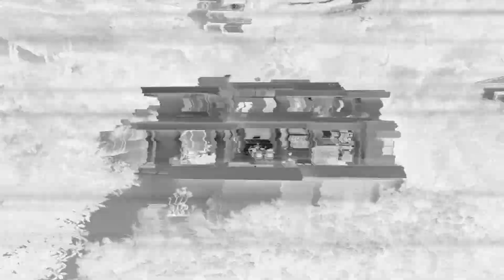Welcome to Paradise - $12,870,000 Private Oasis in Beverly Hills!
Welcome to your very own private oasis in 90210. Moments away from Sunset, this airy modern with sleek architecture floods with natural light creating a feeling rival to any 5-star hotel. Tranquil fireplaces and cascading water features surrounding the entire property, giving you a sense of calm and relaxation throughout the home. The rooms are grand in scale, with the living areas flowing through all doors and windows creating harmony with the home's spectacular pool and abundant outdoor spaces. The one of a kind Master suite flows from the warm indoor spaces featuring a large room with a fireplace, into a spacious terrace with city views. Move about in this expansive open floor plan with high ceilings on the floating staircase, or transition effortlessly between all levels with your very own private elevator. Top of the line appliances, custom cabinetry, and pristine finishes flow throughout the kitchen into the living spaces that are flooded with natural light all day. Facing East - Southeast, the breathtaking sunrises and sunsets you will experience from the comfort of your home will set the mood for entertaining, living, and relaxing throughout. Come see why there is nothing like this in the coveted Crest Streets of Beverly Hills. Additional amenities include; Crestron automation, home theater, office, Fleetwood doors and windows, 4 fireplaces, gated private drive, and a 2 car garage with flex space/studio gym.

𝐉𝐔𝐒𝐓 𝐋𝐈𝐒𝐓𝐄𝐃
📍 BEVERLY HILLS, CA
💰 $12,870,000
🏠 6 Bed | 7 Bath | 7,400 sqft
Listed by Aaron Kirman @aaronkirman | Aleks Lipović @swishovic